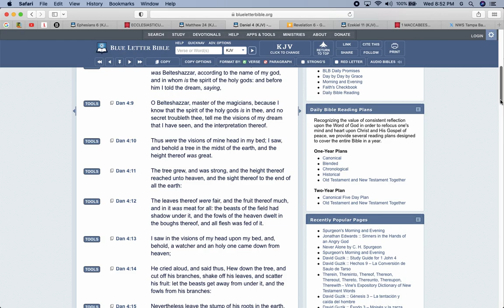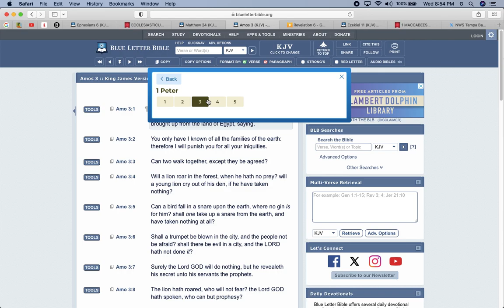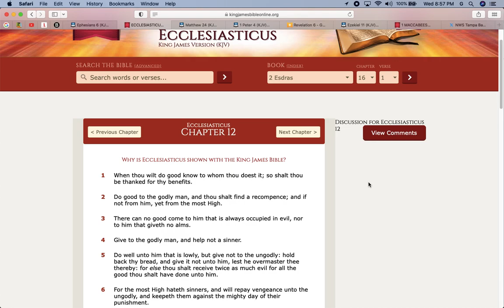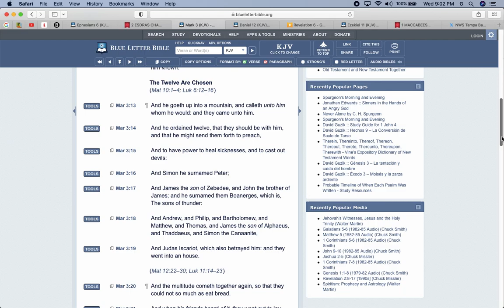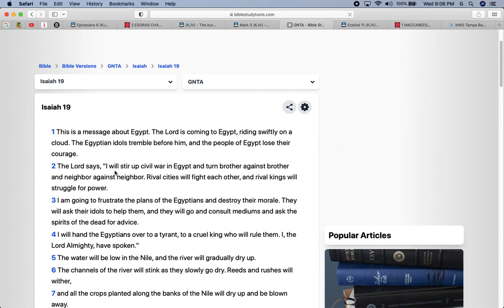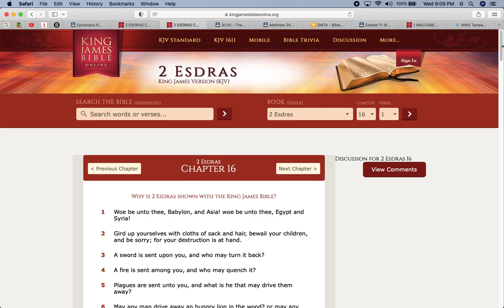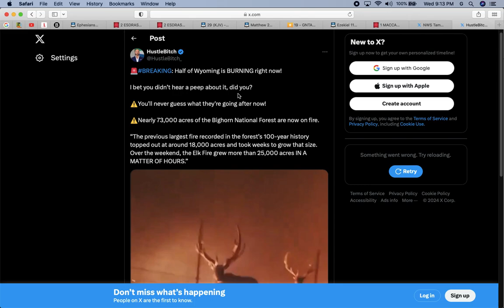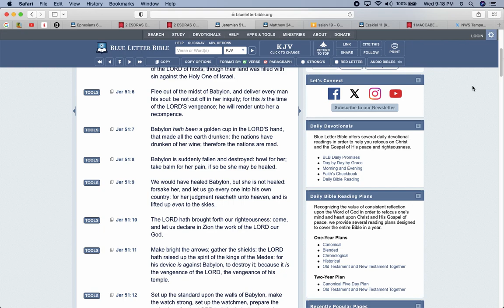These are the Birth pains of the End Times !!!